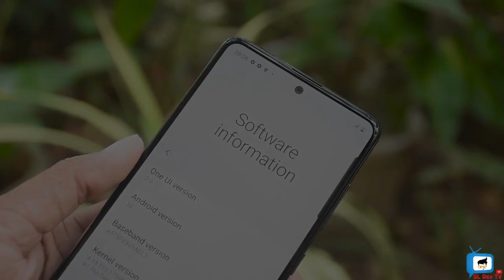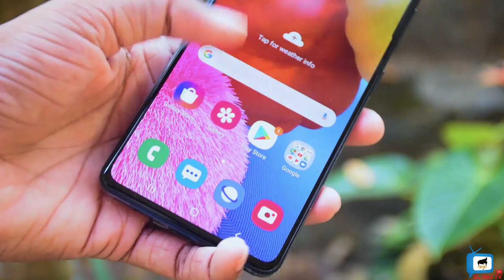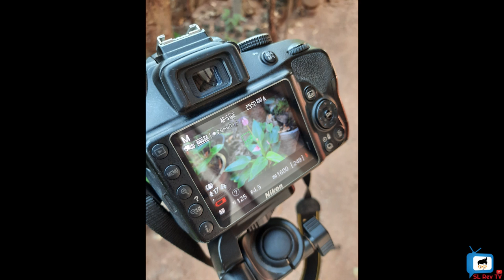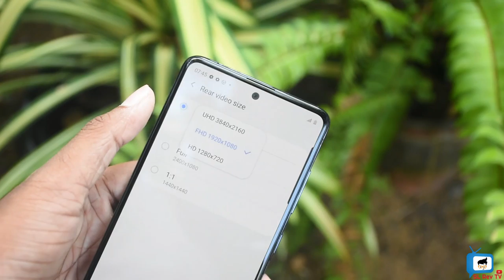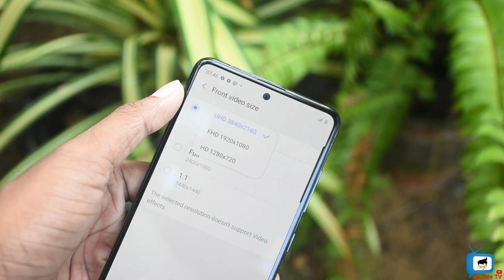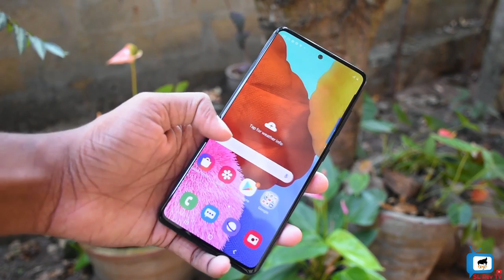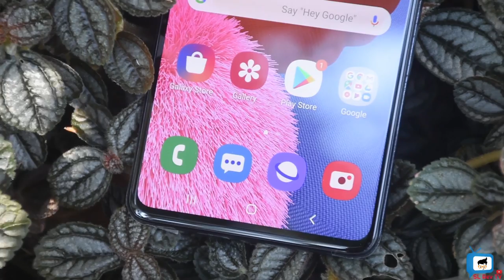Samsung A51 Unboxing & Review Sinhala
This is the Samsung Galaxy A51 that released for Rs.62500 RRP. This Phones Comes with Infinity-O display, Quad camera setup, On screen fingerprint & flagship level design. In this video I talk about Design, Camera, performance, battery including all pros & Cons about Samsung A51

Walk & Talk Raddolugama